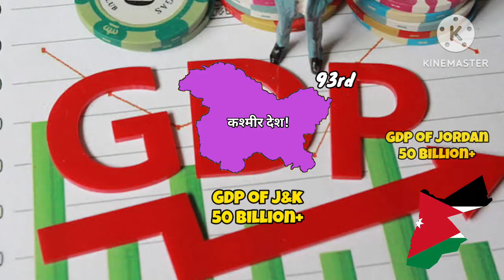What if JAMMU KASHMIR Becomes a Separate Country ❓-अगर जम्मू कश्मीर अलग देश होता है!-Youthpahadi✨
in this video we have to explain What if Jammu kashmir Becomes A separate Country on the basis of different Parameters like gdp Population Area etc What would the status of jammy kashmir infront of world and world countries. So Guys watch this interesting Informative video and subscribe our youtube channel❤️🔥💫

Keywords.

kashmir
jammu kashmir
jammu and kashmir separate country
what if kashmir become a country
what if kashmir becomes a independent country
kashmir as a separate country
what if kashmir is an country
kashmir become a country
kashmir becomes a independent country
what if bangladesh become a indian state
what if indonesia become hindu country
what if indonesia become a hinduism country
what if indonesia become a hinduism followed country
kashmir news